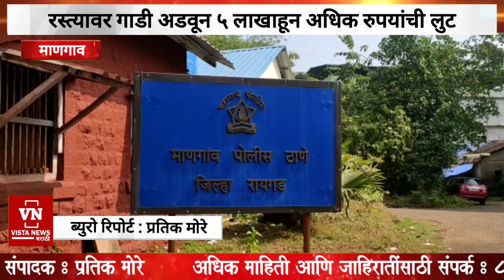माणगांव: भरदिवसा रस्त्यावर गाडी अडवून ५ लाखाहून अधिक रुपयांची लुट; तालुक्यात एकच खळबळ